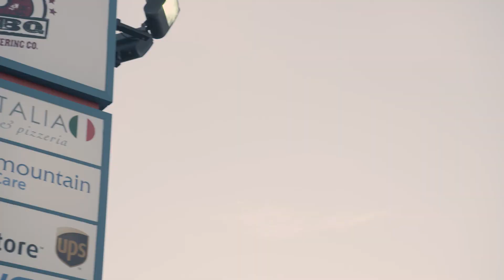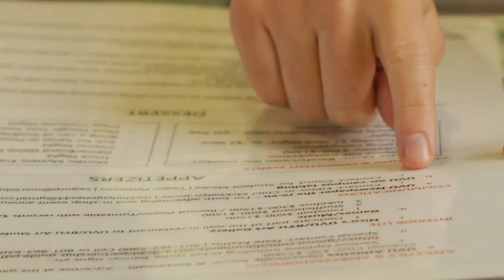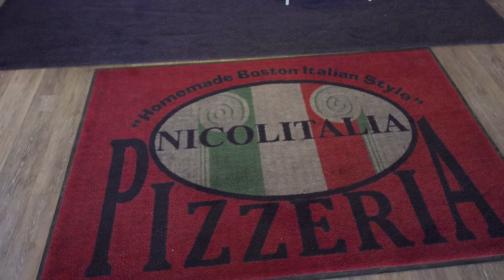UVU MBA Consulting Video - Nico’s Pizza Expanded Testimonial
At 39,931 students and growing, Utah Valley University is the largest public university in the state of Utah, and one of a few in the nation offering a dual-mission model that combines the rigor and richness of a first-rate teaching university with the openness and vocational programs of a community college. UVU’s unique model, which focuses on student success, engaged learning, rigorous academic programs, and faculty-mentored research, is transforming higher education by making it more affordable and accessible to students of all backgrounds.